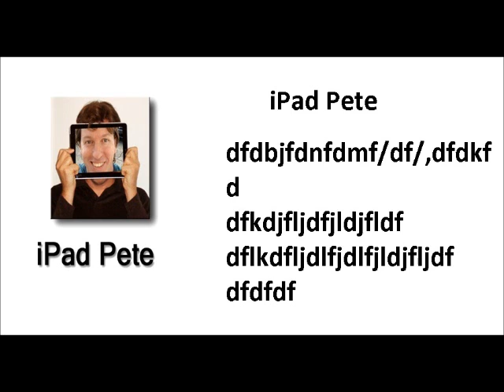Ipad Video Lessons Review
- iPad Video Lessons Review - Does this iPad Video Lessons Offer really help you get the most out of your iPad? Read our Exclusive iPad Video Lessons Review!